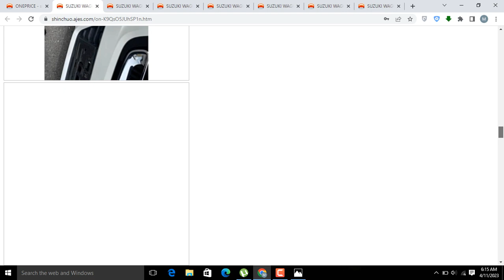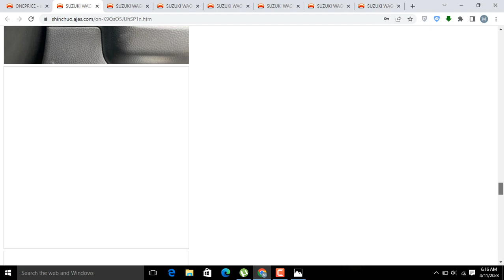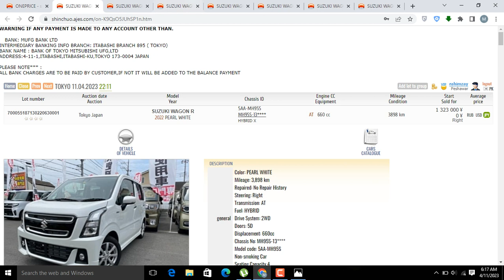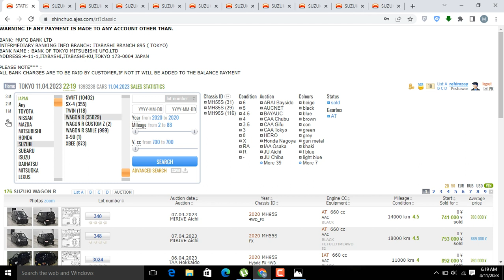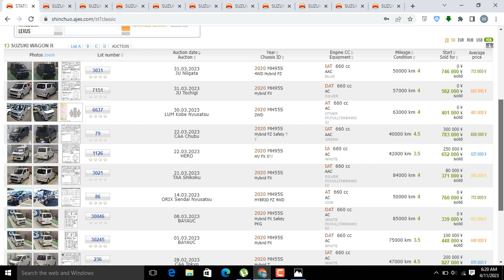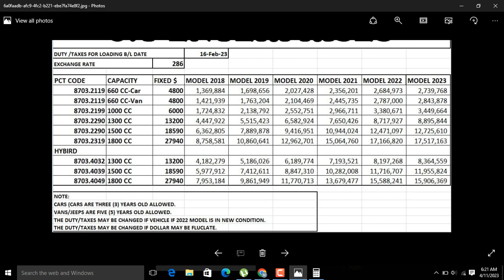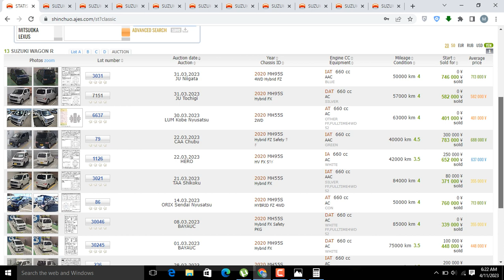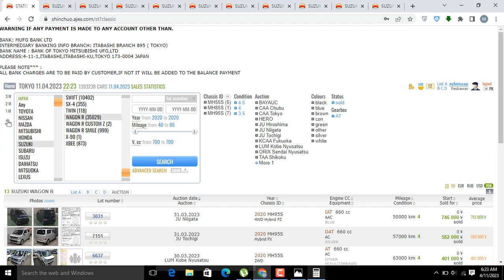Suzuki WagonR Hybrid l Price 2023 l Howto Import from japan in Pakistan l Stingray l 660cc familycar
Here you can find how to import japanesecar in pakistan after rd removal on luxury items, the price costing of suzuki wagonr hybrid in 2023 and japanese variant 660cc far better than pakistani wagonr 1000cc,